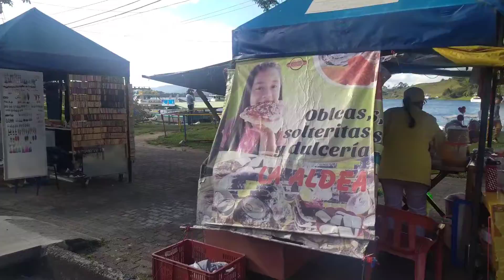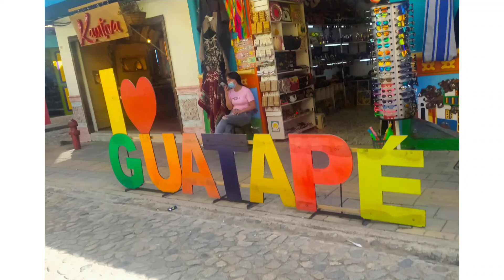🚤VISITANDO A GUATAPE 🚤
🚤Guatapé es un municipio turístico de los Andes al noroeste de Colombia y al este de Medellín. Es famoso por sus casas decoradas con bajorrelieves de colores. Está situado cerca del embalse artificial de Peñol-Guatapé, un centro de deportes acuáticos muy concurrido. La Piedra del Peñol es una roca de granito gigante que se encuentra al sudoeste de la localidad y que dispone de una larga escalera hasta su cima, en la que se puede disfrutar de una vista panorámica de la zona. La piedra de El Marial es una roca gigante sobresaliente que se encuentra cerca.🚤